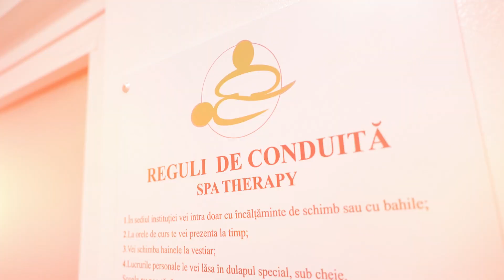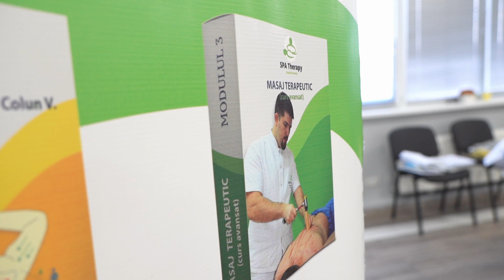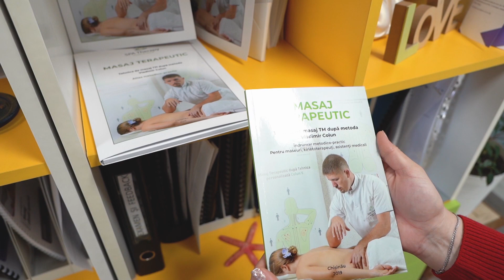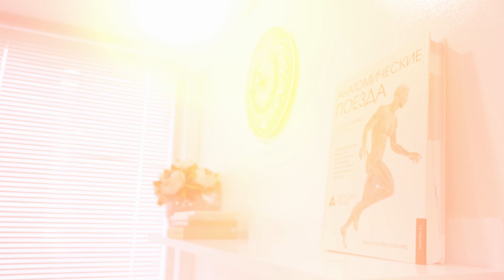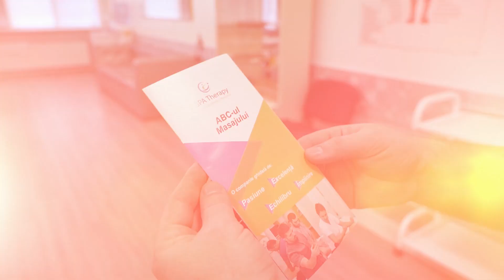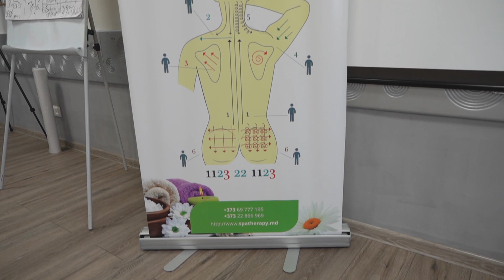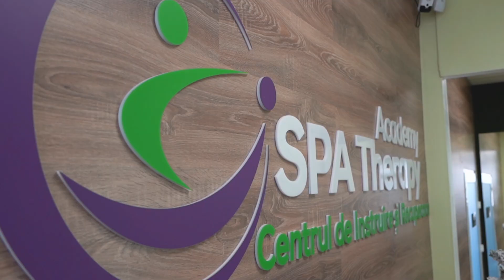Şcoala de Masaj SPA Therapy împlineşte 6 ani! Descoper-o în reportaj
Află istoria de succes a Şcolii de Masaj SPA Therapy din Chişinău!

Distribuie și Comentează. Părerea ta contează pentru noi!